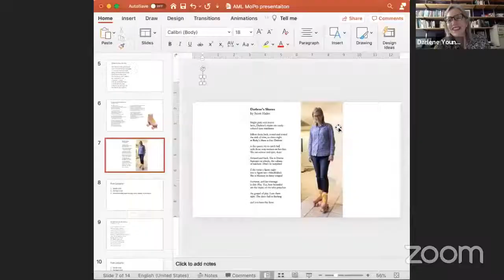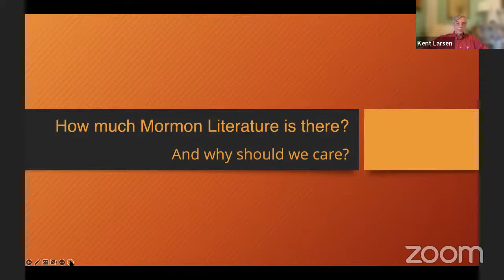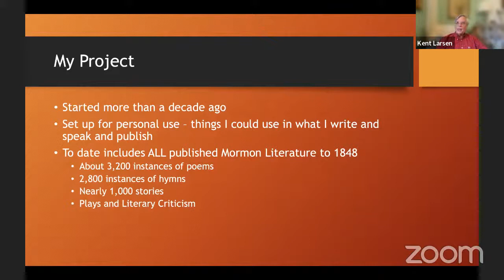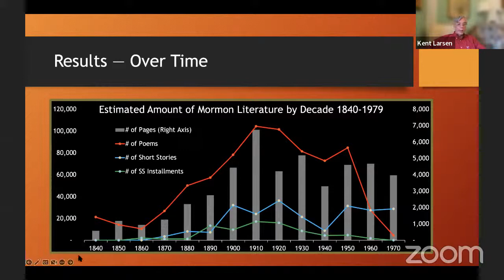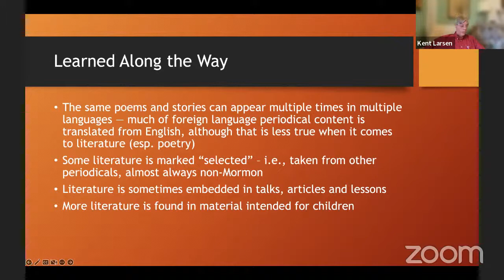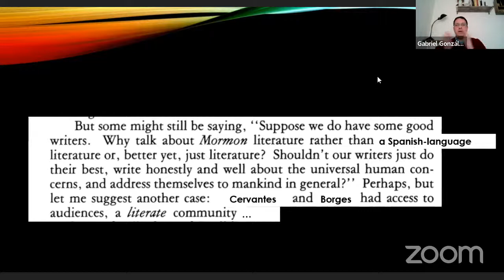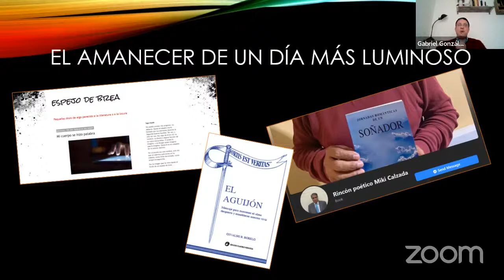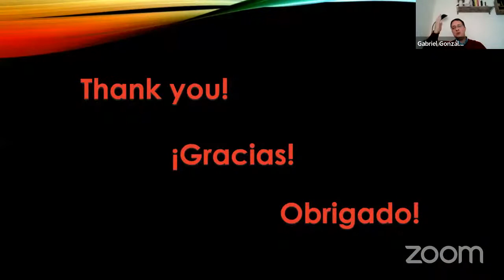AML Presentations | July 24, 2022 | Panel B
Moderator William Morris introduces the following presentations, followed by a Q&A:

Darlene Young — MoPoWriMo as Spiritual Practice: Gleanings from a 5-Year-Old Project

(includes poems by Alixa Brobbey, Scott Hales, and Theric Jepson; the former two read their poems live)

Kent Larsen — How much Mormon Literature is there, and why should we care?

Gabriel González Núñez — Toward Mormon Literature(s) in Languages Other than English